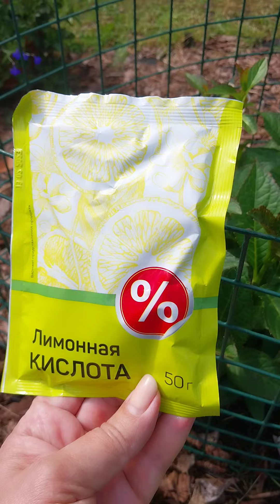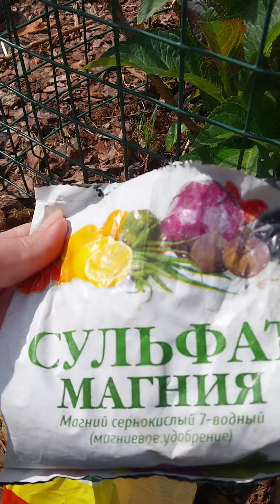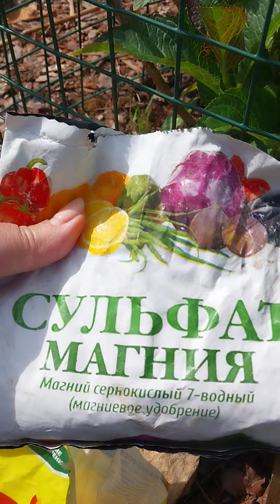подкормка гортензий для лучшей бутонизации